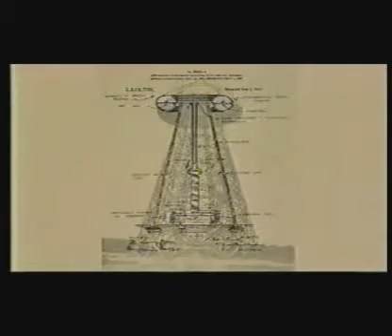Free Energy_chunk_1.avi